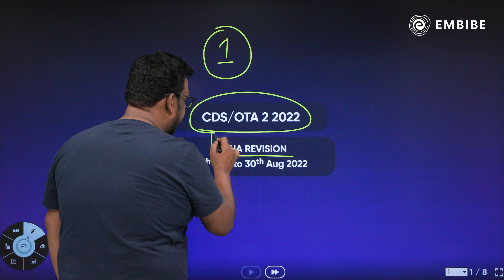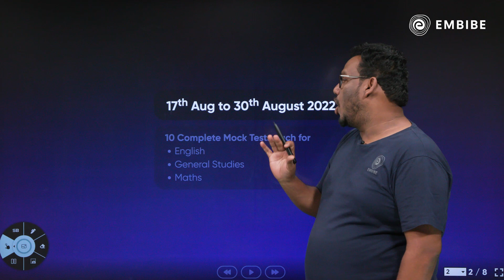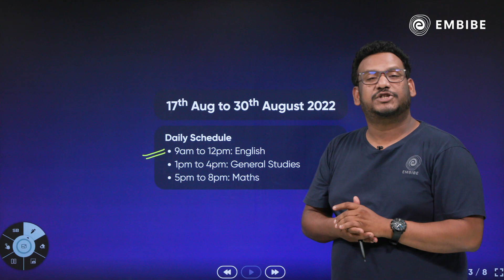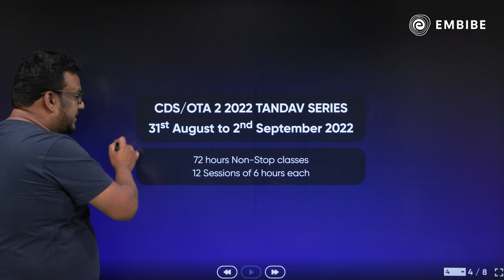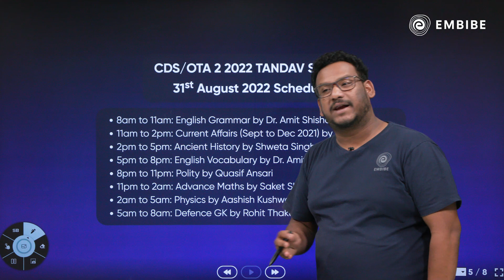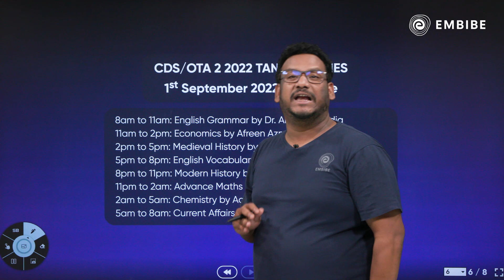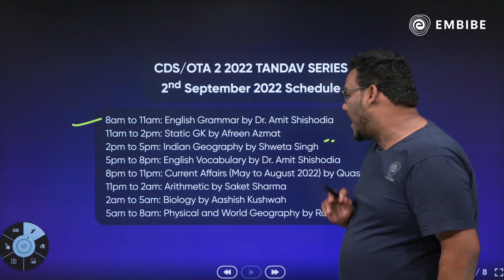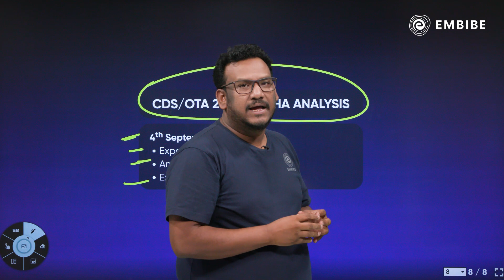All India Mock Test Series | Free 15-Day CDS 2 2022 Crash Course | Tandav Classes | Quasif Ansari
Embibe brings a video on "Free 15-Day CDS 2 2022 Crash Course" on Defence YT Channel. In this session, Quasif Ansari Sir will discuss the complete details of the upcoming session plan for CDS 2 2022.

This session will help you in preparation in order to achieve a high score in CDS 2 2022 exam.

17th Aug to 30th Aug- Maharevision of CDS 2 2022, 31st Aug, 1st Sept & 2nd Sept- Tandav Session (24*7 live classes).